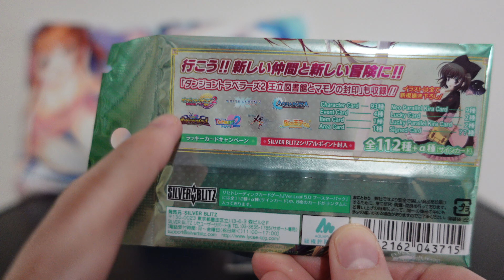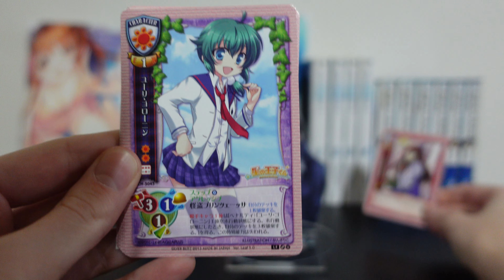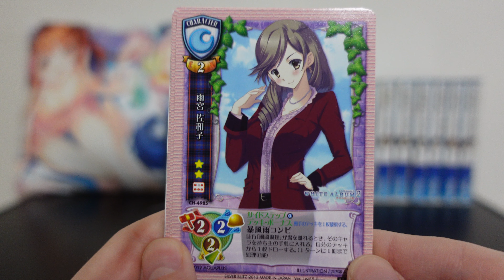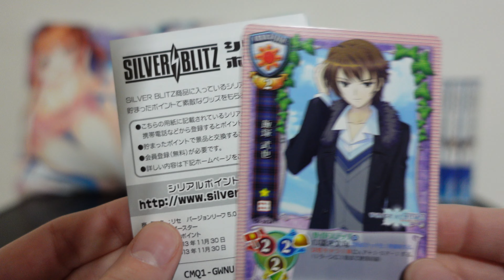Lycee Ver Leaf 5.0 WA2 Booster Pack Opening 15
A beautiful card series featuring characters from various series, notably White Album 2~ Let's see what kind of cards we can pull, and admire the adorable artwork^^